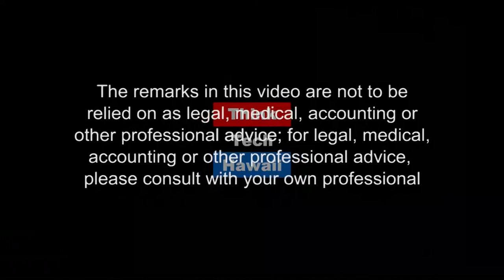Artificial Intelligence and the Practice of Law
Ms. Rashid is a Juris Doctoral Candidate, Class of 2018,  at the University of Hawaii’s William S. Richardson School of Law.   As part of her studies, Ms. Rashid has developed an insight into the  influence of artificial intelligence on  the practice of law.   Mark and Rashid discuss the meaning of artificial intelligence, how it has changed and will change the professional services and duties of lawyers, why it is changing the roles and careers of lawyers,  what it means for the future of the legal profession, and how lawyers can deal with all of these issues.